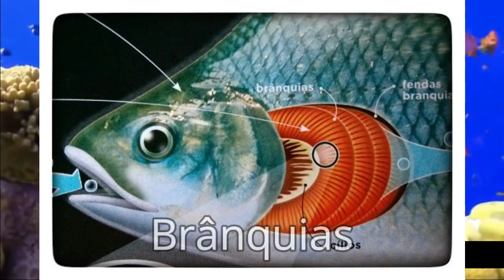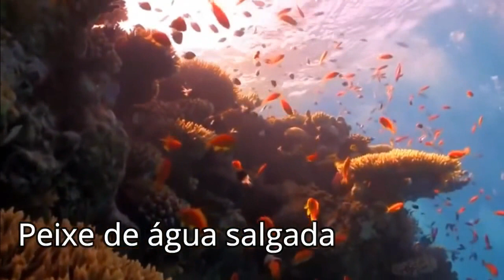Os PEIXES bebem ÁGUA ? Será ? Você vai se SURPREENDER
Nosso canal original foi hackeado e roubado, por isso vamos recomeçar nesse canal aqui.
Veja neste video se os peixes bebem água. E como os peixes bebem água.